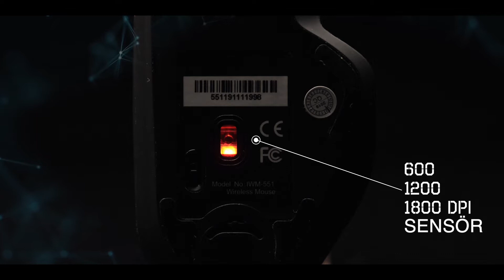INCA IWM 551 Mouse Tanıtımı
INCA IWM 551 Kablosuz Mouse Tanıtım Videosu